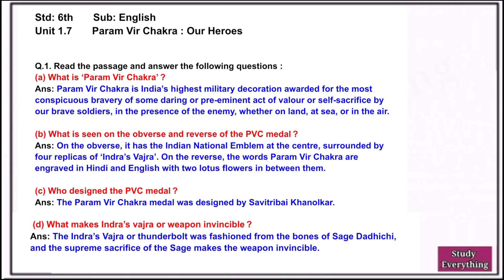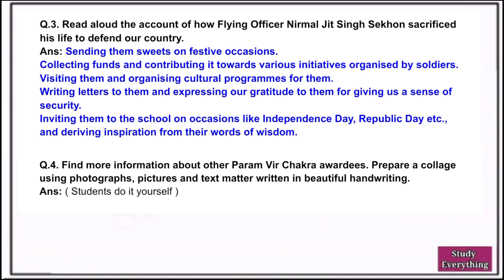Questions answers | 6th English | 1.7 Param Vir Chakra : Our Heroes | Study everything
• In this Video you have been given
Questions Answers of Std. 6th  Sub. English  Unit No. 1.7 Param Vir Chakra : Our Heroes

Video Ko Like Kijiye, Share Kijiye
Aur Hamare Youtube Channel Ko

* Video Playlist of Application, Letter Writing *